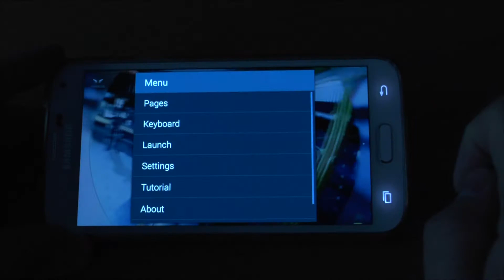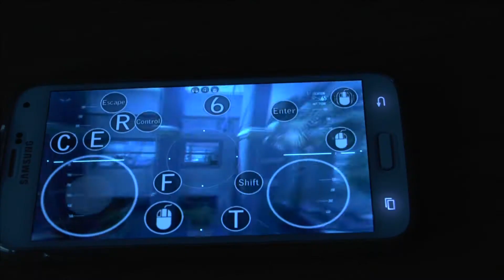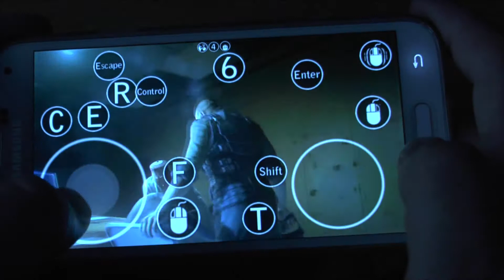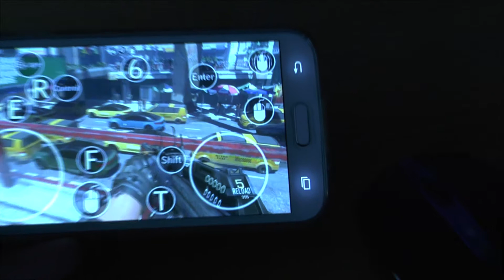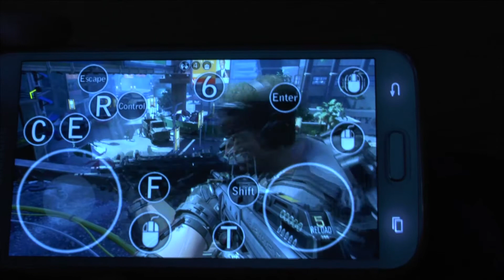1# Call of Duty: Advanced Warfare PC on Samsung Galaxy S5 !!! streaming test by Kainy program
Call of Duty: Advanced Warfare on Samsung Galaxy S5 !!! streaming test by Kainy program